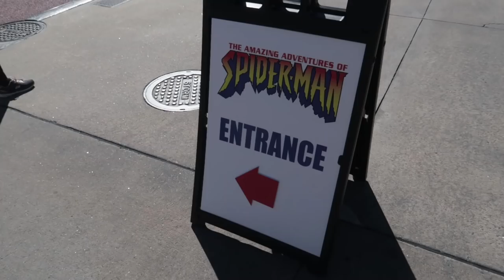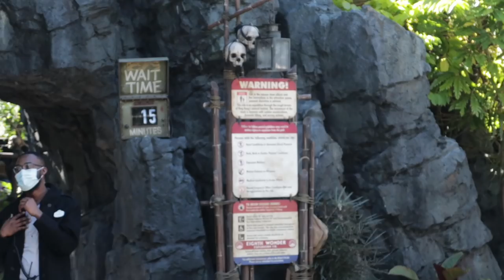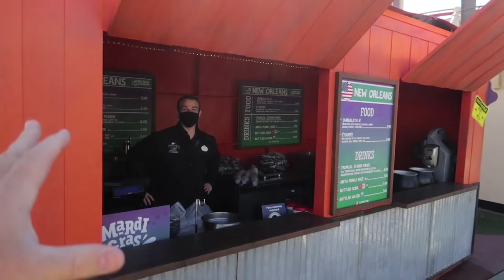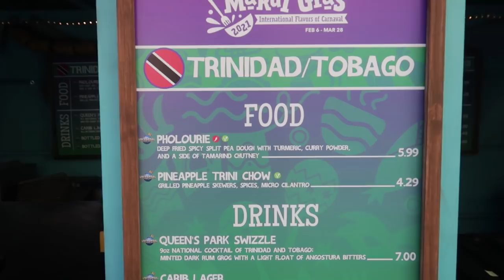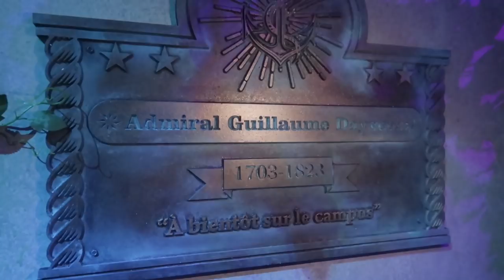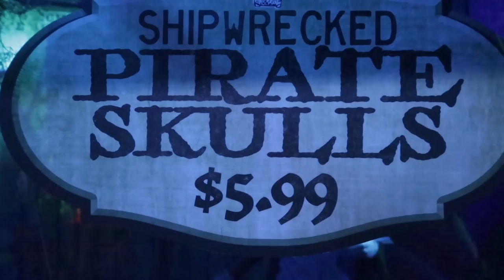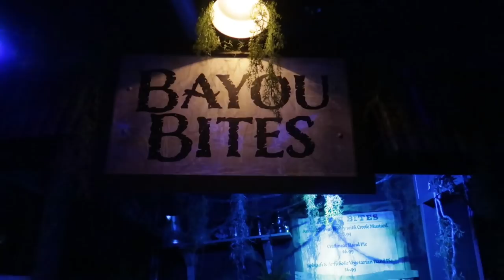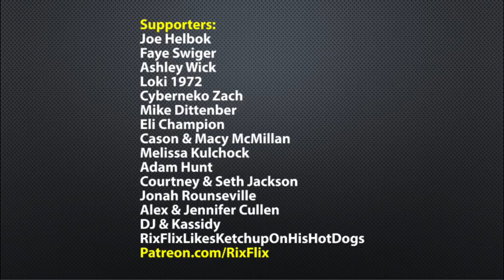Updates: Jurassic Area Almost Complete | Mardi Gras Tribute Store Review | Universal Studios Orlando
Updates: Jurassic Area Almost Complete! | Mardi Gras Tribute Store Review...